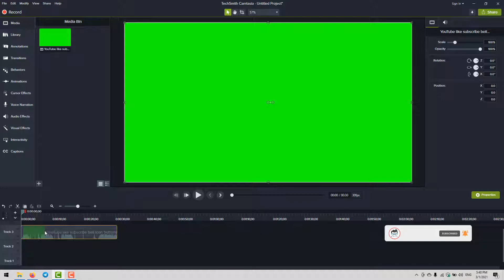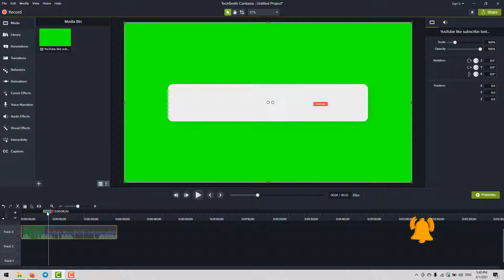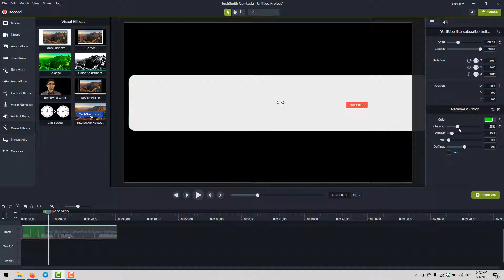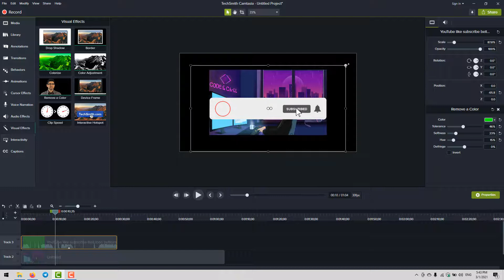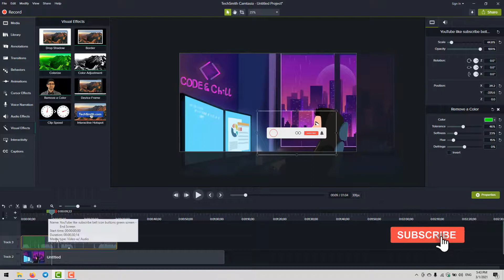របៀបលុបផ្ទៃបៃតង | How to remove green screen | Camtasia